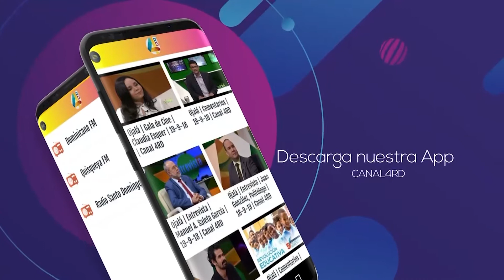Guillermo Ricart: “Nunca como ahora se había hecho más evidente el transfuguismo”